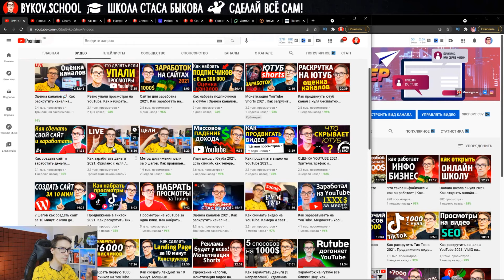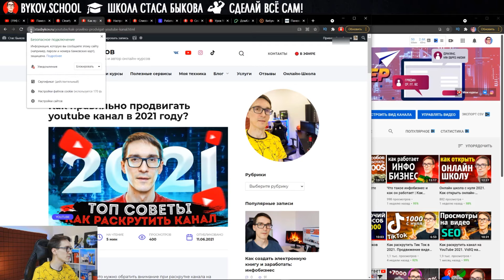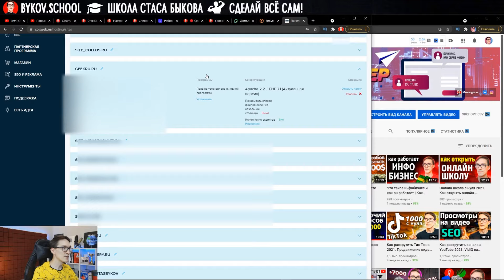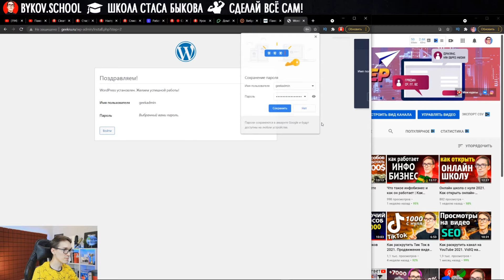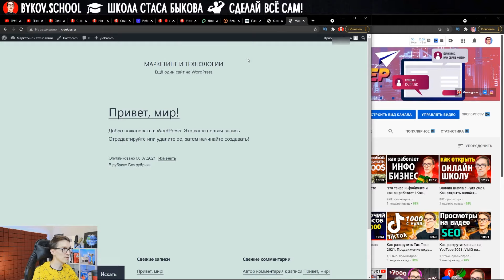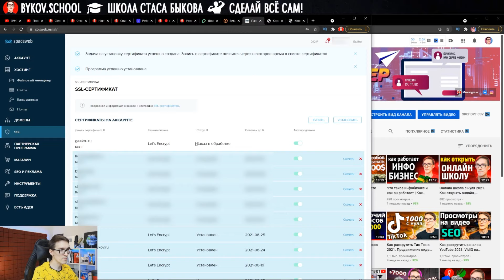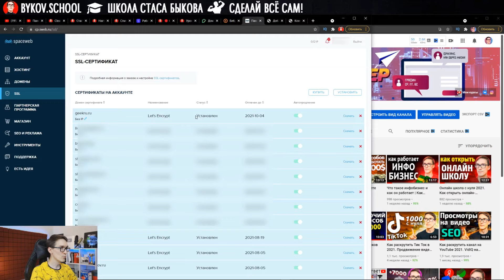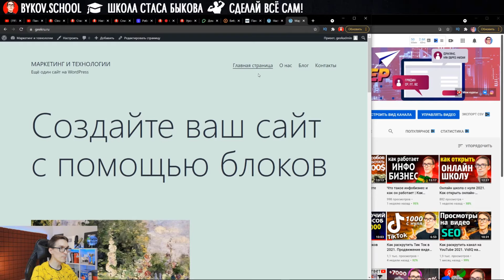Как создать сайт с нуля без опыта. Сайт на Wordpress с нуля. Шаг 2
Узнайте, как создать сайт на Wordpress с нуля. Делаем сайт на wordpress по шагам. Профессия «Веб-мастер». Бесплатная книга Стаса Быкова

Многие задаются вопрос, что такое хостинг и домен. В серии данных видео  я постараюсь вам ответить. И не просто рассказать, а показать, как создать сайт с нуля на Wordpress. Также можно сделать блог на wordpress. Все зависит от ваших целей и задач. Но я могу сказать вам точно, в наше время создание сайта с нуля возможно без знаний программирования!